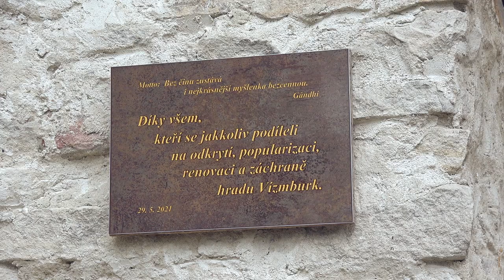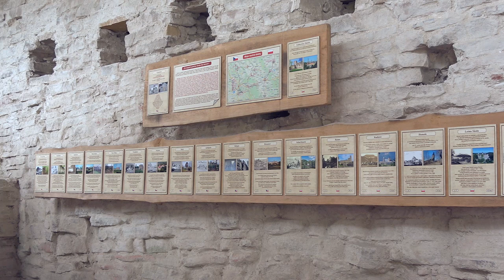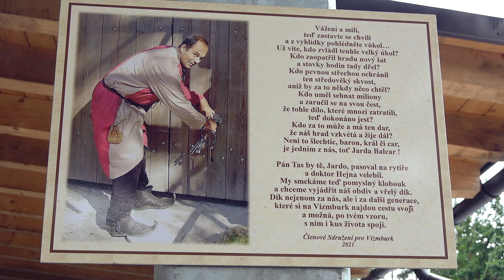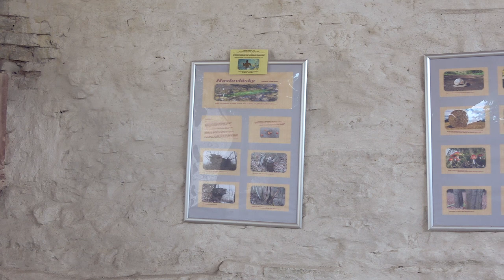Hrad Vízmburk 2023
Prohlídka zříceniny hradu Vízmburk